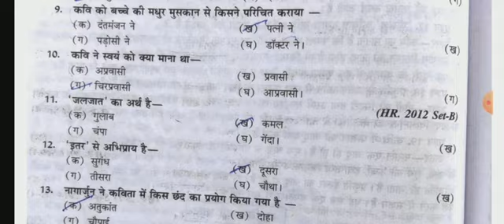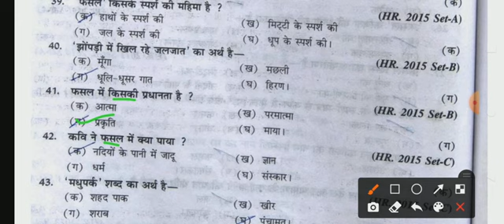यह दंतुरित मुस्कान /फसल कविता (नागार्जुन) 10th क्लास छोटे 1नंबर ऑप्शन टाइप प्रश्न उत्तर सभी बोर्ड